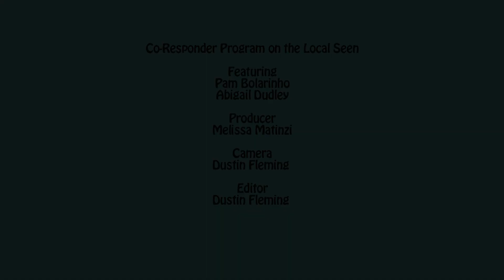Co-Responder Program in the Plymouth Community on the Local Seen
Community in Action Through Media: The Local Seen by Plymouth Area Community Access Television shines a light on the events, places, stories, and faces that make the South Shore of Massachusetts so special. You can get the bad news in lots of places: on The Local Seen, it's all about what's good and good to know.

Do you have a story or event we should know about?

Co-responder Program on the Local Seen
Featuring
Pam Bolarinho
Abigail Dudley

Producer
Melissa Matinzi

Camera
Dustin Fleming

Editor
Dustin Fleming